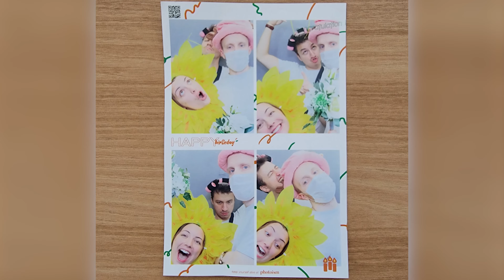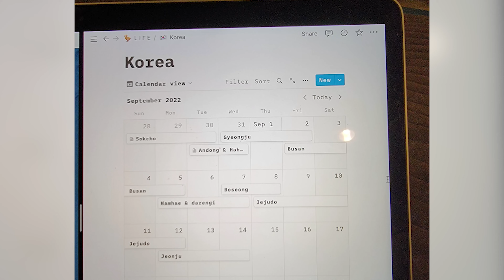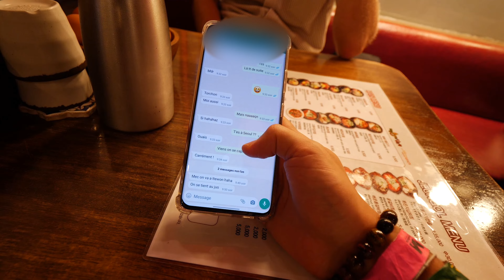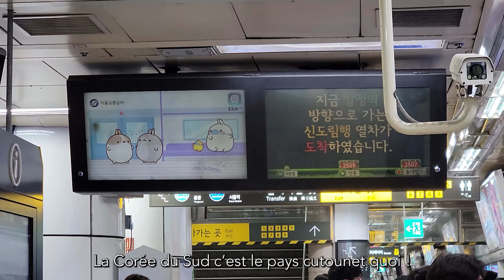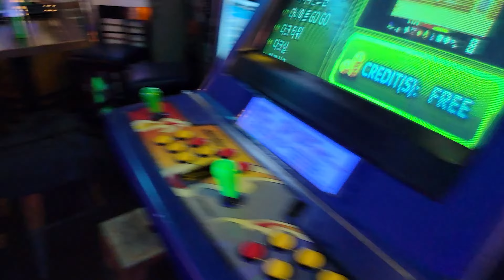EXPLORATION ET VIE NOCTURNE À SÉOUL (Vlog #3)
Je suis parti un mois en road trip en Corée du Sud entre fin août et fin septembre 2022, et j'y ai vlogué tous les jours. C'est mon troisième voyage dans le pays du matin calme qui débute à Séoul.

▬▬▬▬▬ DANS CE VLOG (très rempli) ▬▬▬▬▬
- On a testé des bizarreries au konbini (convenience store)
- Balade et (re)découverte de Myeong-dong (shopping street et Cathédrale de Myeong-dong)
- Vie nocturne à Hongdae (bar dansant et karaoké)
- Balade dans le quartier de Yeonnam-dong
- Sunset à la N Seoul Tower (Namsan Tower)
- Balade le long de la Muraille de Séoul
- Balade et dîner à Sinchon (Mandu Sundubu et Maeun Galbi-Jjim)
- Vie nocturne à Itaewon

Chapitres :
0:00 : Intro jour 3
0:39 : Test de bizarreries au konbini
3:36 : Myeong-dong
6:38 : Balade dans les rues de Séoul
8:21 : Nightlife à Hongdae
9:59 : Yeonnam-dong
11:30 : N Seoul Tower
16:46 : Balade (Muraille de Séoul, Sinchon)
23:13 : Nightlife à Itaewon

Ce voyage a été l'occasion pour moi d'explorer un peu plus en profondeur la Corée, de voir des paysages magnifiques, de faire des rencontres marquantes, de tester de nouveaux plats coréens incroyables, découvrir la culture coréenne plus en détails et de vivre des moments inoubliables tout simplement.
Mettez la cloche si vous êtes intéressé par cette nouvelle aventure en Asie !

► "Sticker Picture (Instrumental)" de 21 univ.

► "Clock Out (Feat Jay Park, Crush)" de Swings